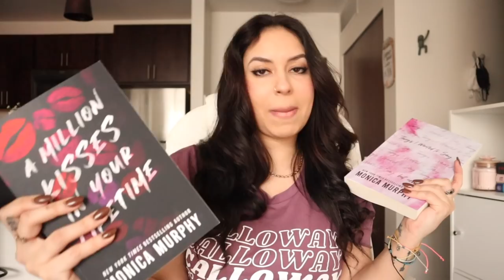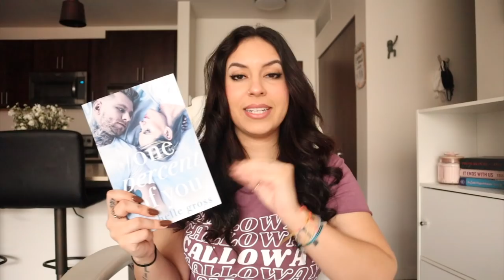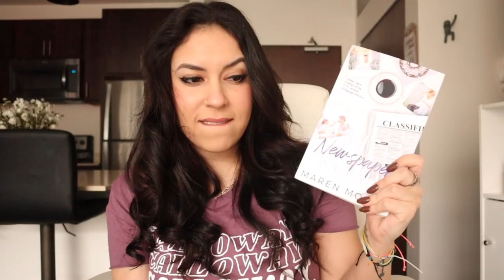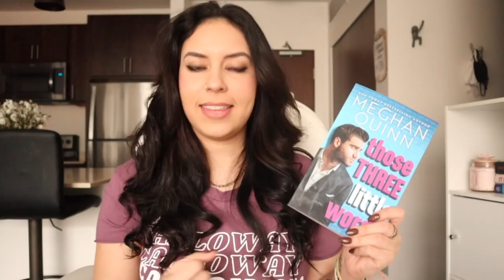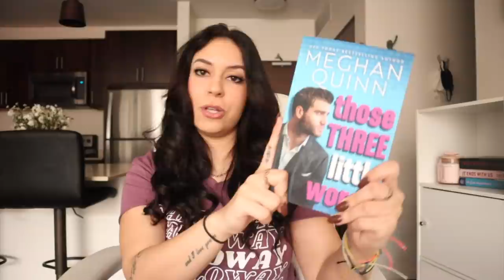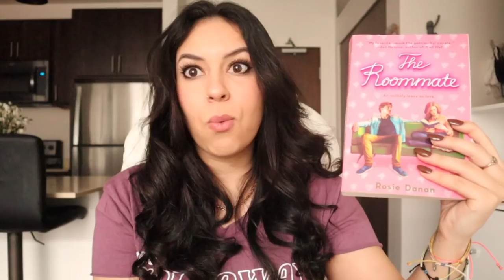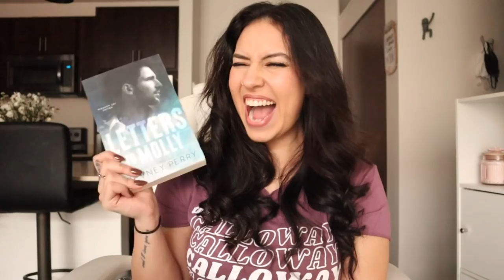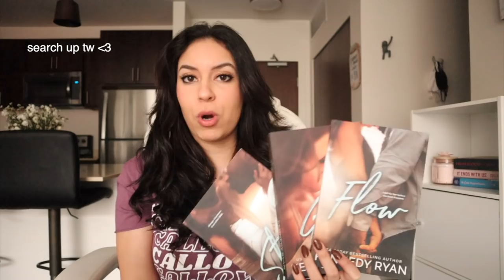let's talk about the books I read in April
ITS TIME FOR APRIL READING WRAP UP!! here are the 22 books I read in April!! let me know what you read! ilysm my shawty baes 🤍

calloway shirt

xoxo,
Larissa ✨